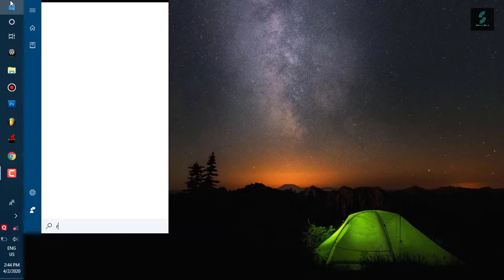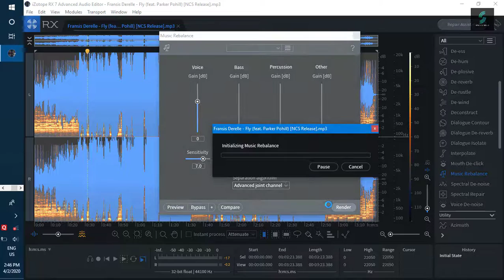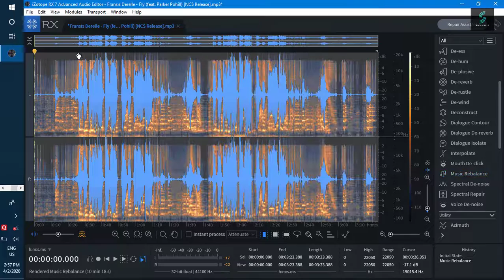How to make Acapella of any song using iZotope RX 7 | Synth Studio's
In this video I am showing you How I make a Acapella for my songs. Acapella is most important into the remix song. In this video I am using a iZotope RX 7 Audio editor.